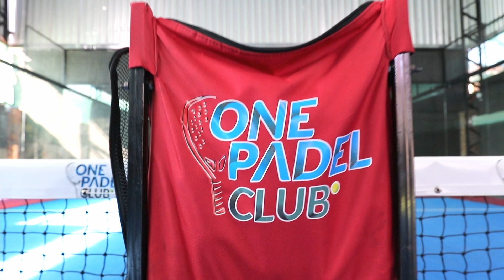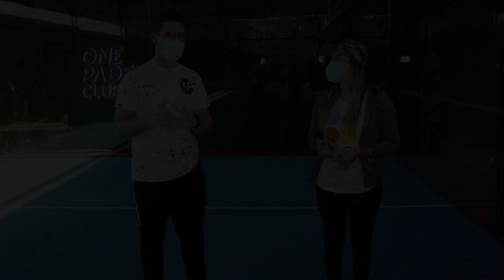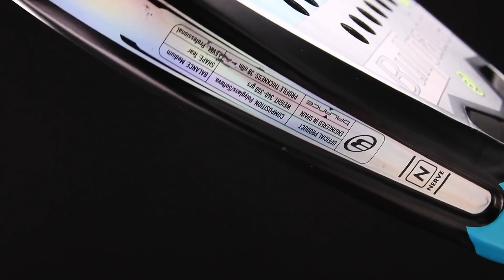El deporte del momento! Padel con Andrea Medina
o en la 92.3 FM